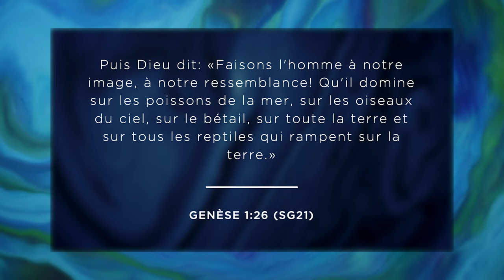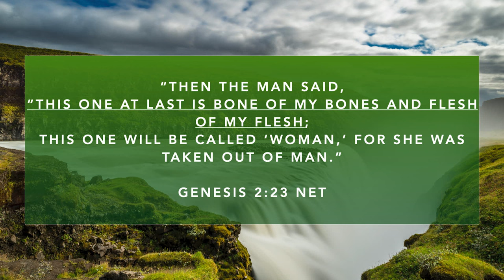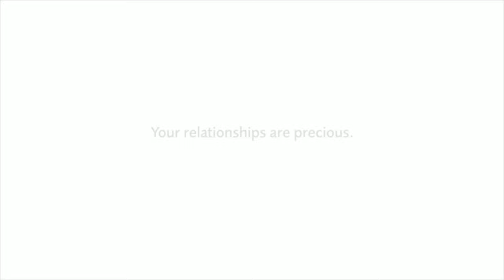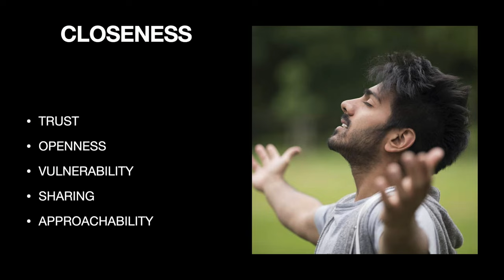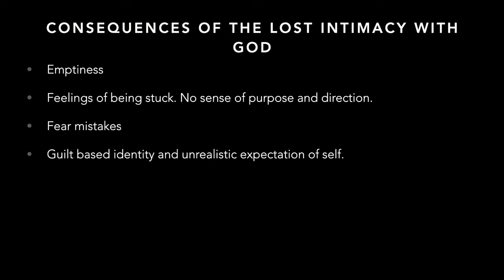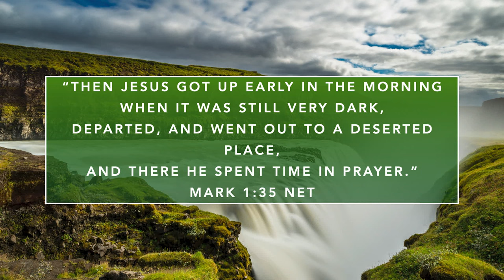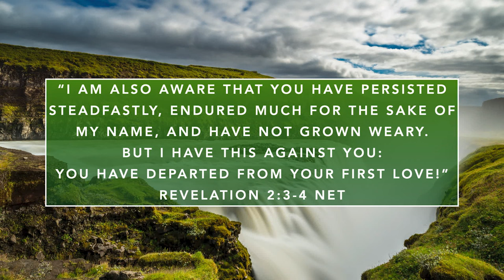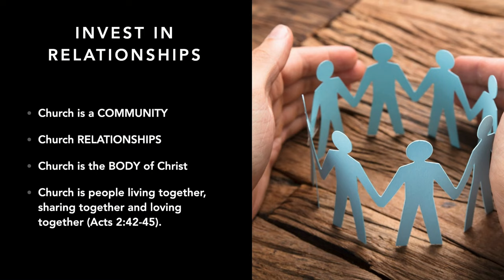Restaurer notre intimité avec Dieu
Dimanche  22/05/22 avec le pasteur KALOYAN KURDOMANOV

( DÉROULEZ👇)